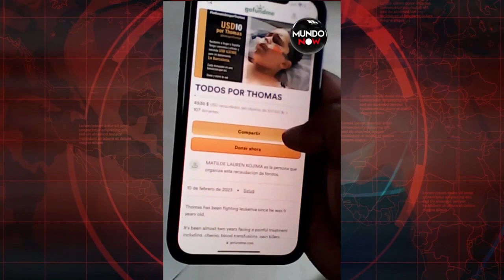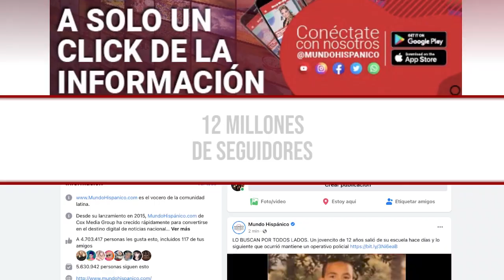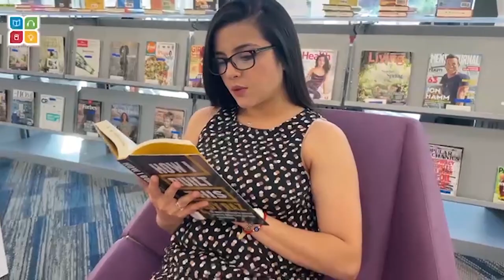PEQUEÑO PIDE AYUDA PARA VENCER EL CÁNCER | MundoNow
PEQUEÑO PIDE AYUDA PARA VENDER EL CÁNCER
“Necesito la ayuda de todos por favor” Son las palabras de Tomás. quien con solo 10 años de edad se encuentra luchando contra el cáncer en la sangre.
La madre de Tomás menciona que en Colombia es imposible seguir con el tratamiento adecuado. Tomás busca llegar a España para poder tratar la leucemia que lo ataca. La familia pide el apoyo de la gente para poder cubrir los gastos.